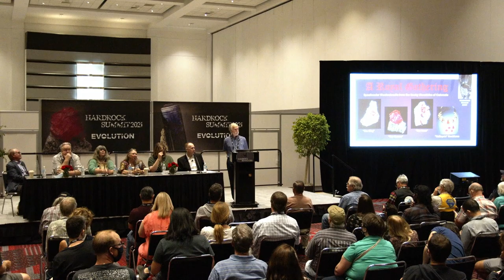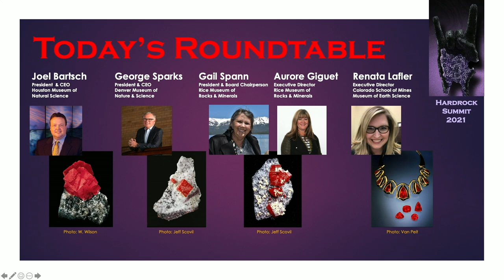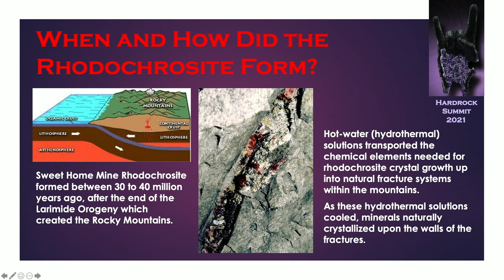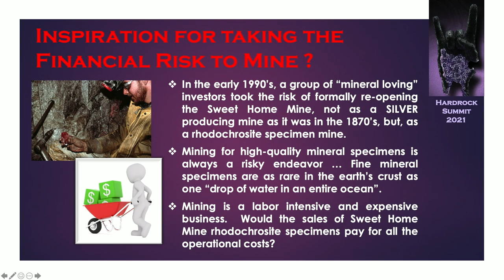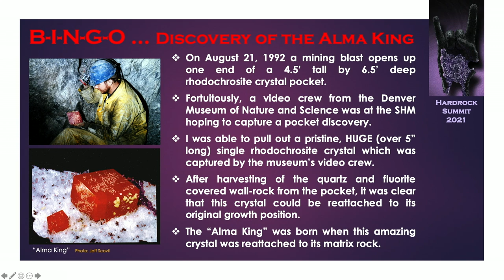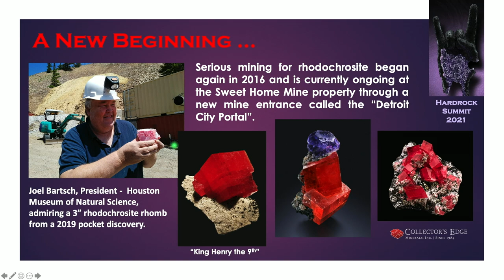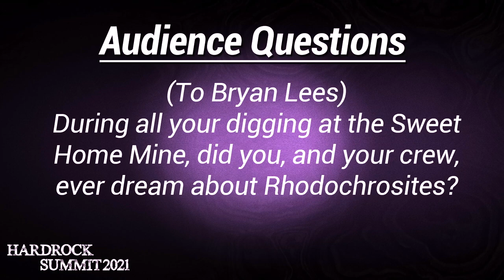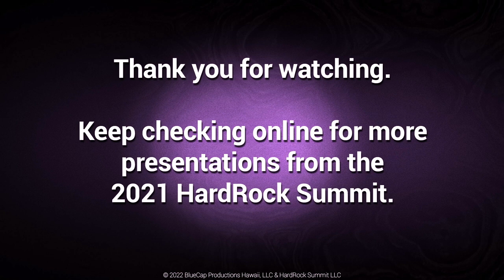HardRock Summit: 2021 - Evolution Presentation Series - Rhodochrosite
It was the first ever HardRock Summit and a number of great presentations were arranged for the public by the hard-working HardRock Summit Marketing Team.

Key among those presentations was the main, Keynote Talk where a number of the principles, who were gracious enough to lend their specimens to our Main Exhibit, gathered to talk about how these Rhodochrosite Legends affected their museums and their visitors.

Here for the first time together are (in order of appearance):
Bryan Lees
The Collector's Edge, Golden, Colorado

George Sparks
Denver Museum of Nature & Science, Denver, Colorado

Joel Bartsch
Houston Museum of Natural Science, Houston, Texas

Aurore Giguet & Gail Spann
Rice Northwest Museum of Rocks & Minerals, Hillsboro, Oregon

Renata Lafler
Colorado School of Mines, Golden, Colorado

And for those who missed it, just prior to the presentations in this video, you'll get to see The Unveiling of the famous Rhodochrosite Case at the 2021 HardRock Summit that joined together, for the first time in history, The Alma King, The Alma Queen, The Alma Rose and Kathryn's Necklace.

0:00 START
0:41 The Unveiling
4:47 Presentation Intro
5:18 Bryan Lees Presentation
38:09 Panel Discussion